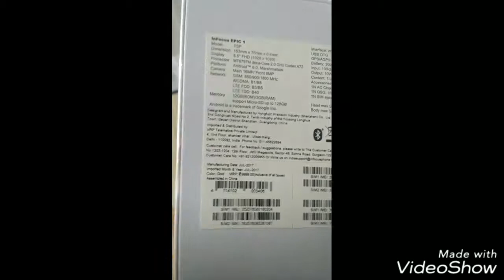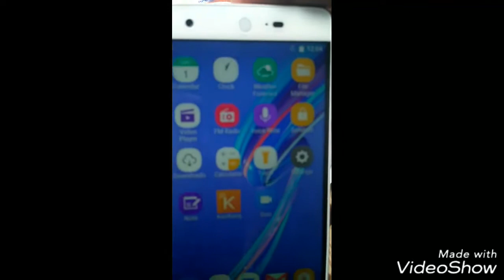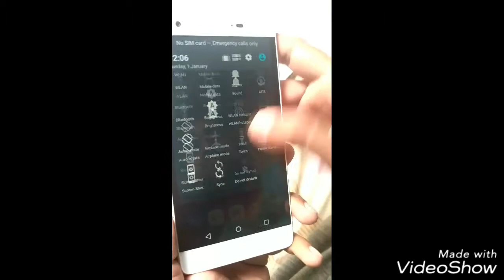Best Phone Under 10000 | Better Then Redmi 4 ? Mediatek 6797 ? - Unboxing & Overview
Hello Friends This Video Is About InFocus Epic One Which is American Brand With Decent Phone In This Price Segment .. What You Think About It Is Beeter Then Redmi 4 Let Me Know In Comment Box